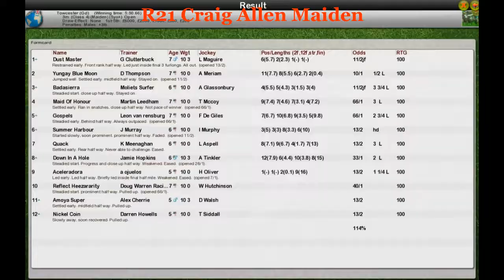NH Wk1 R21 Craig Allen Maiden